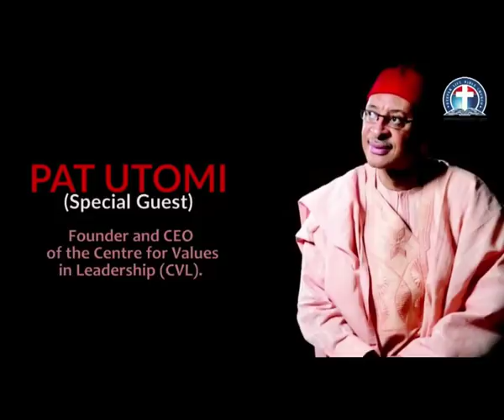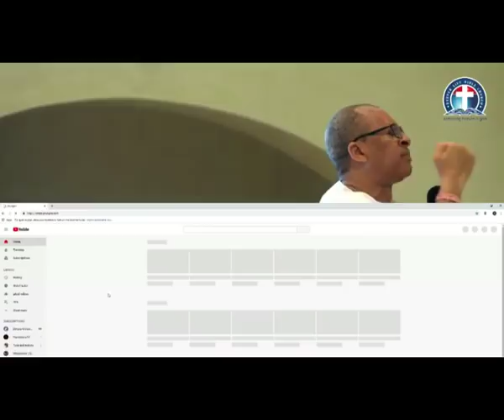Prof Pat Utomi Addresses Deeper Life Youths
Prof Pat Utomi address at State Youth Prog in Gbagada